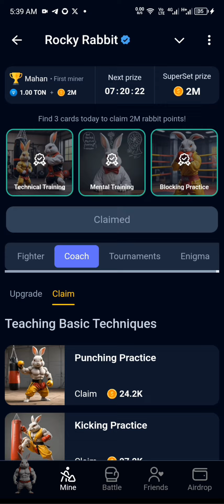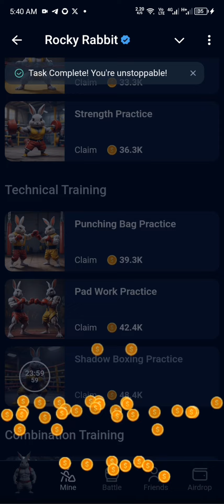Easter Eggs Rocky Rabbit 18 august 2024